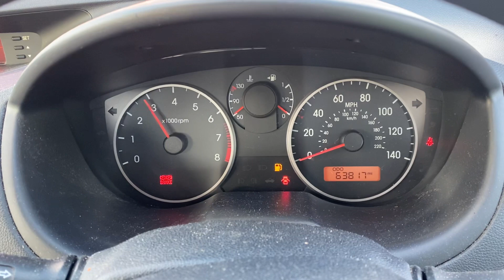Разборка Hyundai - i20 2009-2012, 1.4 (VIN: MALBB51CR9M026902) YS09DLU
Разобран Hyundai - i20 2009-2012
Основные характеристики:
Год выпуска: 2009
Двигатель: G4FA8U566724
Объём двигателя: 1.4
Тип двигателя: Бензин
Коробка передач: КПП 5-ст.мех.(МКПП)
Кузов: Хэтчбэк 5 дв.
Смотри каталог запчастей Hyundai - i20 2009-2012 на :
⏰ Режим работы колл-центра:
08:00 – 20:00 – ежедневно

Для наших покупателей:
- бесплатная доставка;